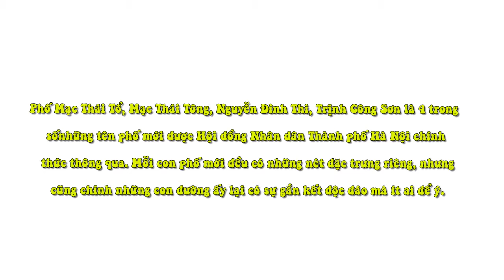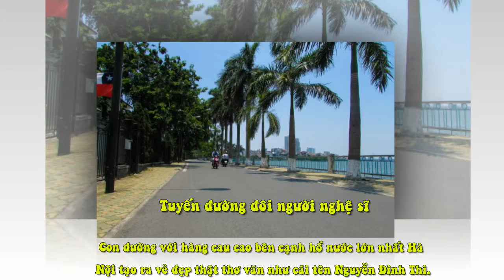Ngắm Phố 'Mới' Mạc Thái Tổ, Mạc Thái Tông, Nguyễn Đình Thi, Trịnh Công Sơn tại Hà Nội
Phố Mạc Thái Tổ, Mạc Thái Tông, Nguyễn Đình Thi, Trịnh Công Sơn là 4 trong số những tên phố mới được Hội đồng Nhân dân Thành phố Hà Nội chính thức thông qua. Mỗi con phố mới đều có những nét đặc trưng riêng, nhưng cũng chính những con đường ấy lại có sự gắn kết độc đáo mà ít ai để ý.

Tuyến đường vua Mạc

Mạc Thái Tổ, Mạc Thái Tông đã chính thức được đặt tên đường phố trên địa bàn quận Cầu Giấy. Phố Mạc Thái Tổ là đoạn đường từ ngã ba giao cắt đường Phạm Hùng đến ngã tư giao cắt phố Trung Kính. Phố Mạc Thái Tông là đoạn đường từ ngã ba giao cắt với đường Phạm Hùng đến ngã tư giao cắt với phố Trung Kính, tiếp nối phố Vũ Phạm Hàm.

Sự gắn kết độc đáo của hai đoạn đường mang tên hai vị vua triều Mạc được thể hiện khi chúng nằm song song nhau trên địa bàn quận Cầu Giấy. Hai tuyến đường nằm ở vị trí thuận lợi, là nơi đang phát triển rất mạnh của thủ đô Hà Nội hiện nay. Anh Hoàng Văn Thành, chủ quán bia trên đường Mạc Thái Tông chia sẻ: “Việc đặt tên đường là rất hợp lý và giúp việc nhận diện, tìm đường dễ dàng hơn. Trước đây đường này chỉ thuộc khu đô thị Nam Trung Yên và mọi người cũng chỉ hiểu ngầm với nhau là đường Nam Trung Yên, nên tìm địa chỉ khó lắm”.

Hai đoạn đường nằm trong một quần thể các khu chung cư lớn. Cả hai tuyến phố hứa hẹn sẽ trở thành những tuyến đường nhộn nhịp và sầm uất của Hà Nội.

Tuyến đường đôi người nghệ sĩ

Khác với tuyến đường mang tên hai vị vua Mạc sầm uất ở quận Cầu Giấy thì quận Tây Hồ lại có hai đoạn đường bình yên, tĩnh lặng cũng được đặt tên mới. Đó là hai con phố mang tên nhà thơ Nguyễn Đình Thi và nhạc sĩ Trịnh Công Sơn. Một số người gọi vui là tuyến đường nghệ sĩ, một phần vì vẻ đẹp thơ mộng của 2 con đường này, một phần vì nó mang tên hai người nghệ sĩ.

Tuyến phố Nguyễn Đình Thi là đoạn từ ngã ba giao cắt đường Thanh Niên cạnh vườn hoa Lý Tự Trọng, đến ngã ba giao cắt phố Trích Sài. Phố Trịnh Công Sơn là đoạn từ ngã ba ngõ 612 Lạc Long Quân đến giao với dốc ngã ba đê Âu Cơ, gần trường THPT Phan Chu Trinh. Trước đây, phố Trịnh Công Sơn thuộc ngõ 479 Âu Cơ. Đoạn đường này nổi bật với hàng me xanh trải dài và những hồ nước nhỏ thơ mộng, tạo nên sự phù hợp và thân thuộc khi mang tên người nhạc sĩ nổi tiếng.